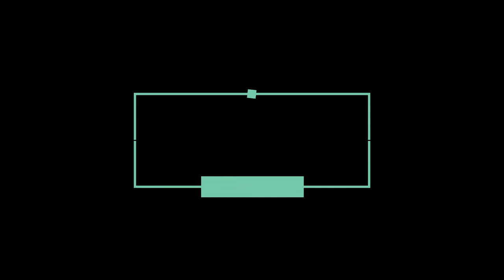CARA MEMASAK TUMIS KUCAI TAHU (Ciu chai hua chao tou fu) II Masakan Taiwan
Cara memasak tumis kucai tahu atau Ciu chai hua chao tou fu dengan mudah dan cepat ala masakan taiwan, selamat mencoba.

Bahan :
Kucai 1 ikat
Tahu
Bawang 1 bj
Garam
Penyedap
Minyak sayur
Minyak wijen
Lada bubuk

Semoga bermanfaat.